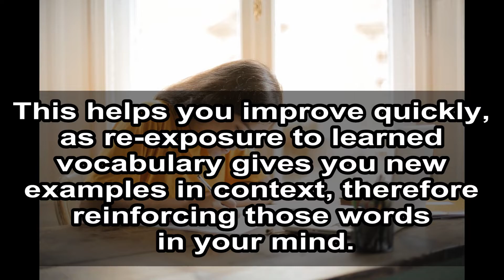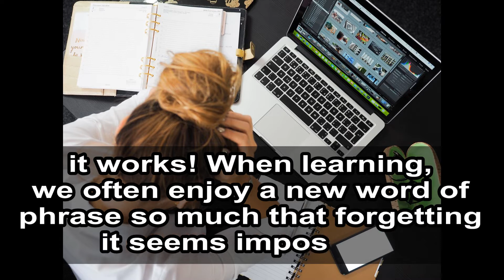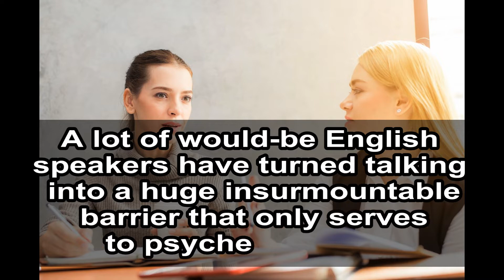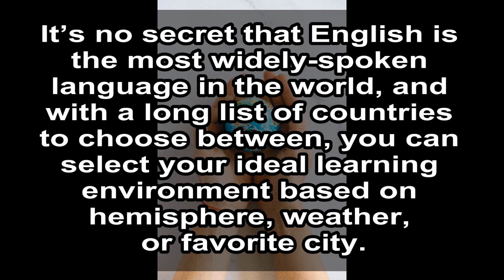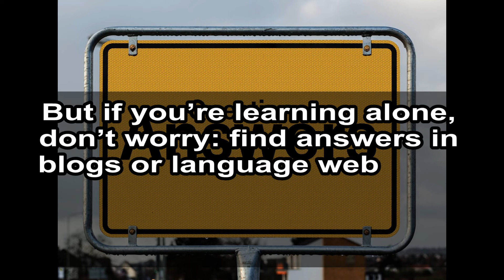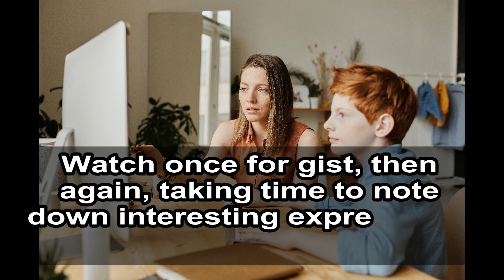How To Learn English Quickly